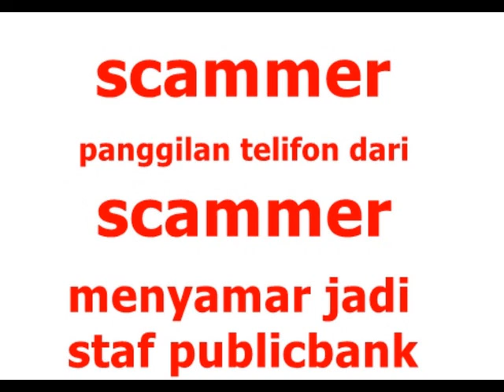Panggilan telifon Penipuan menyamar jadi pekerja PUBLIC BANK